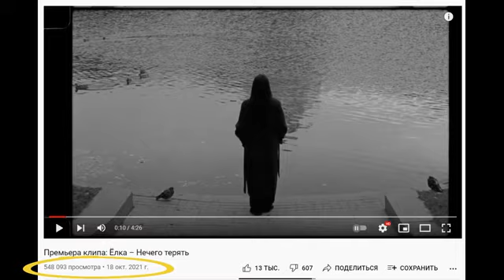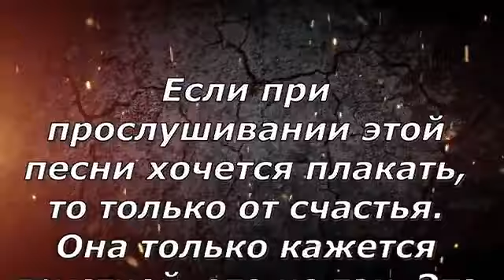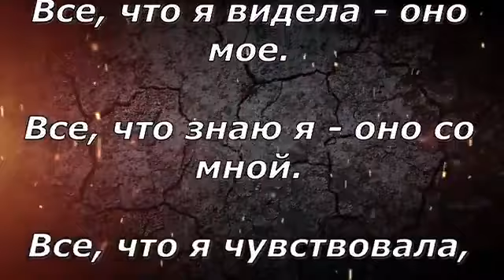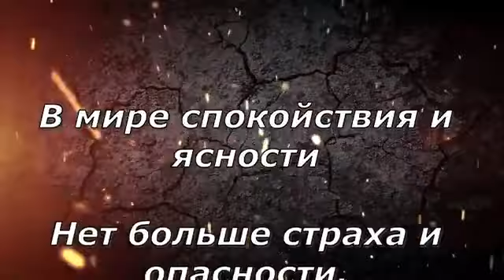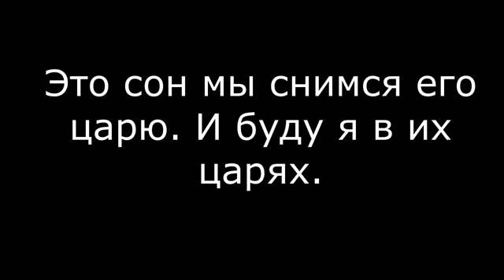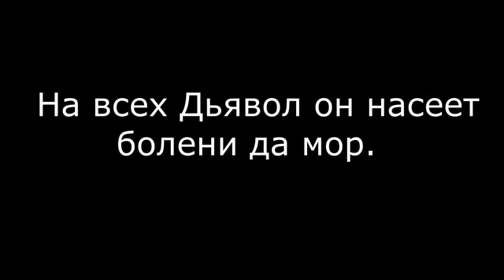Символизм и жуткое пророчество в реверсе в новом клипе Ёлки на песню “Нечего терять”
18 октября состоялась премьера клипа Елизаветы Иванци́вой, известной под псевдонимом Елка, на песню “Нечего терять”. За неделю ролик посмотрело более полумиллиона человек. С первого взгляда кажется, что новая работа исполнительницы посвящена любви к мужчине и, несмотря на депрессивный настрой, не содержит скрытых подтекстов. На деле же смысл песни и клипа довольно глубокий и символичный. В самом клипе присутствует множество элементов известной нам символики. Кроме того, в нем содержится намек на зашифрованное послание в реверсе песни, которое оказалось довольно жутким и, возможно, пророческим.